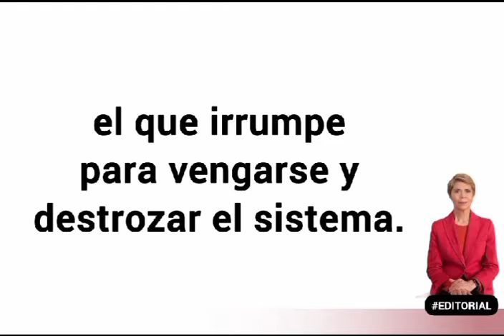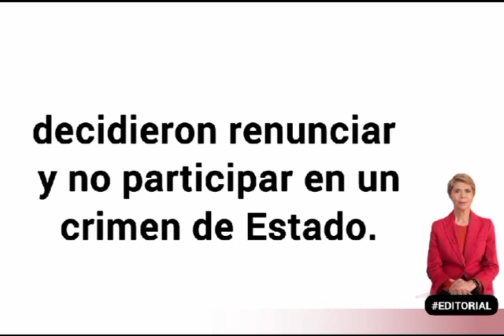La tómbola del régimen: Beatriz Pagés